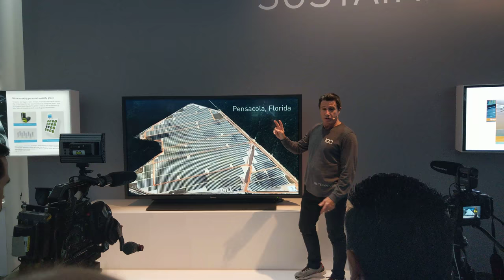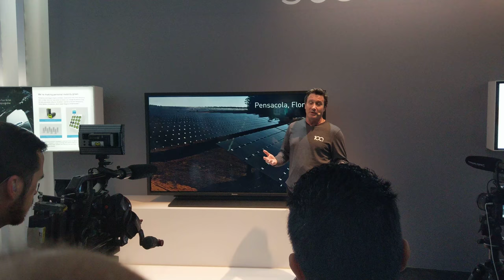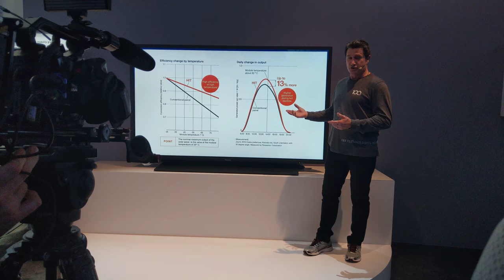Panasonic Solar Panel - Tesla Gigafactory News, CES 2018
Panasonic Corporation- Solar Panel Solution and Tesla GigaFactory